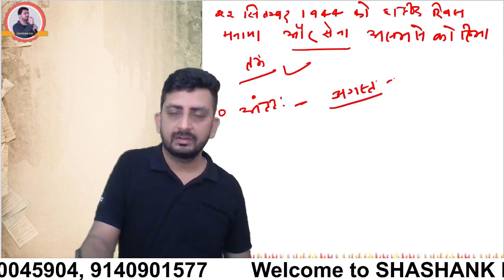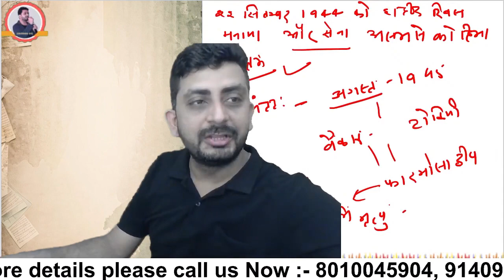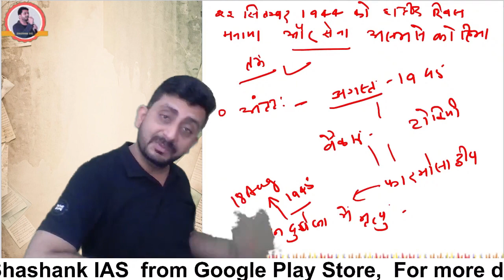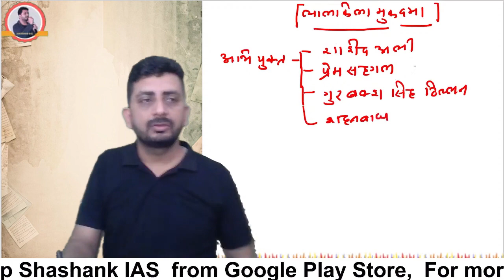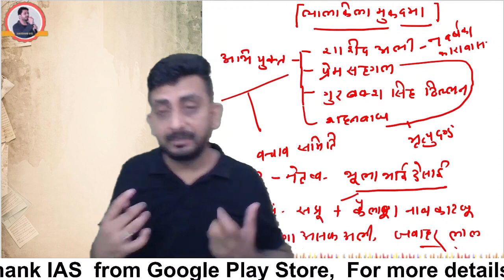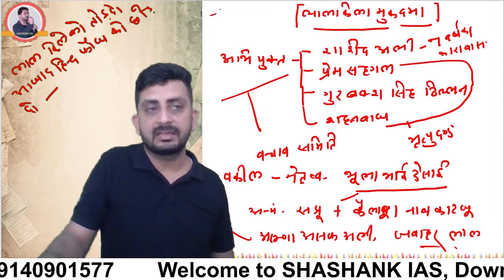फारमोसा द्वीप || विमान दुर्घटना || लालकिला मुक़दमा || SHASHANK IAS